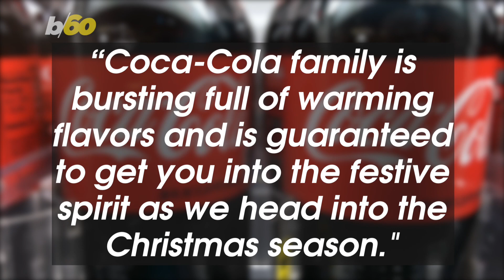Cinnamon Flavored Coca Cola Will Now Be Available Here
Coca Cola has a new cinnamon flavor coming to you just in time for the holiday season. Buzz60's Natasha Abellard has the story.